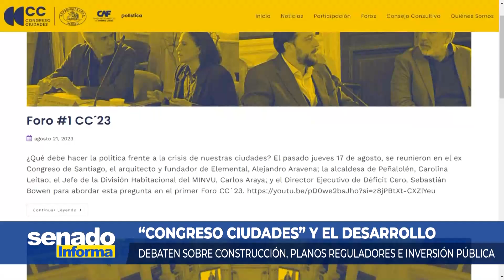Senado Informa - "Congreso Ciudades" y el desarrollo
Debaten sobre construcción, planos reguladores e inversión pública.

17 de Octubre 2023